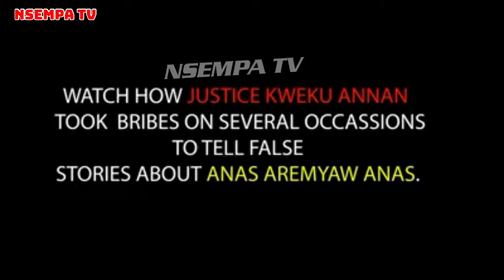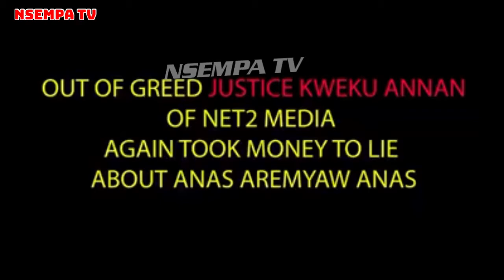Anas Aremeyaw Anas Exposes Justice Kweku Annan Of NET 2 TV For Taking Bribe